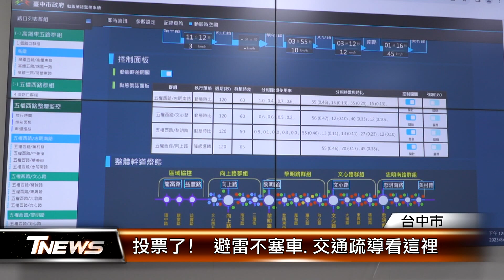投票了! 避雷不塞車.交通疏導看這裡 │T-NEWS聯播網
週六就要投票了！台中交通局預估返鄉投票車流增加，國1豐原到大雅路段容易塞車，建議改走台74線銜接國道4號，也將針對國道主線與地方道路車流適時調整號誌；鼓勵民眾搭乘大眾運輸，順利投下神聖一票！